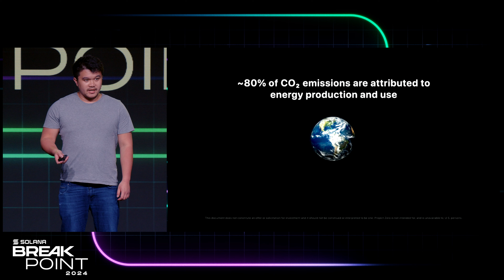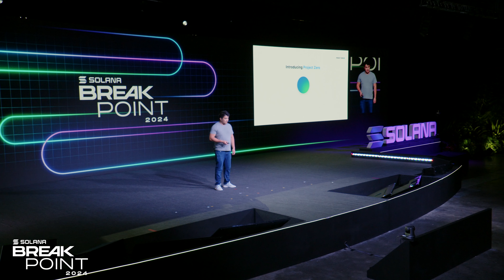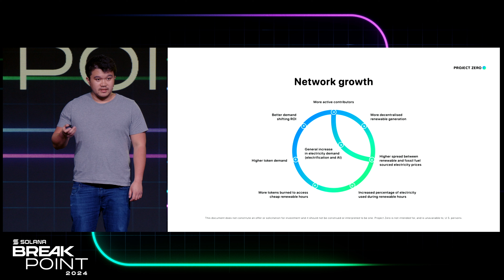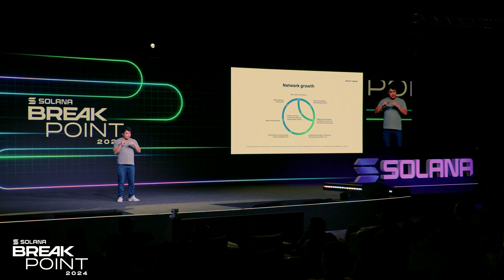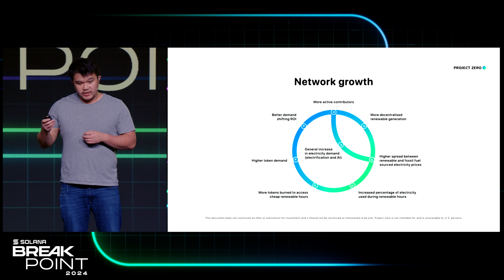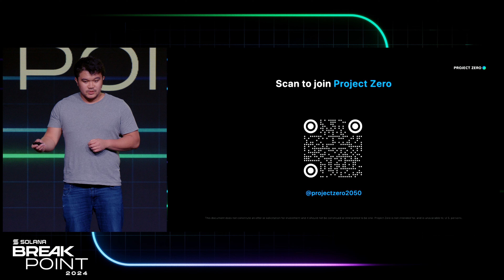Breakpoint 2024: Product Keynote: Project Zero (Alan Chang)